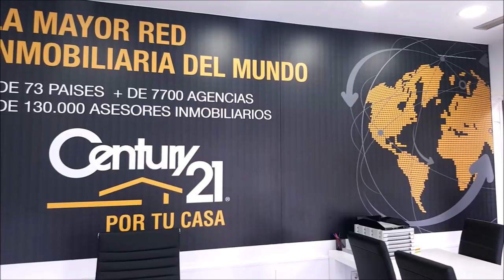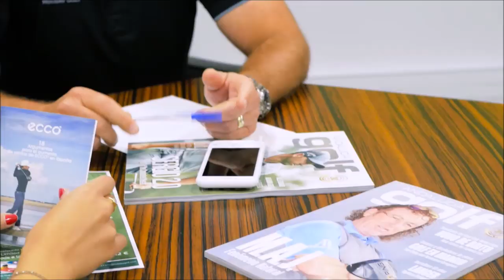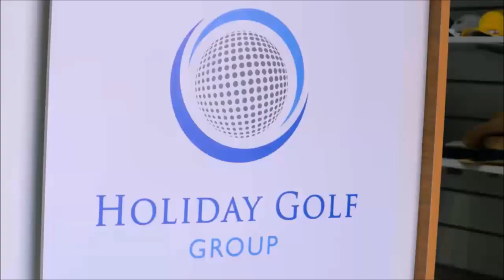205 SPORTS AND GOLF CON ARMANDO OTERO ROBERAS ENTRENADOR DE BALONCESTO Y DUEÑO DE PELOLO BAR FOZ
205 SPORTS AND GOLF CON ARMANDO OTERO ROBERAS  ENTRENADOR DE BALONCESTO Y DUEÑO DE PELOLO BAR FOZ  junto a Mariano Puerta Director de COaching Golf Radio y TV . Un programa de  @CoachPuerta

730.000 personas, al mes, interesadas en el golf, el turismo, la gastronomía, deportes….
3 programas semanales, más de 600 en 3 años.